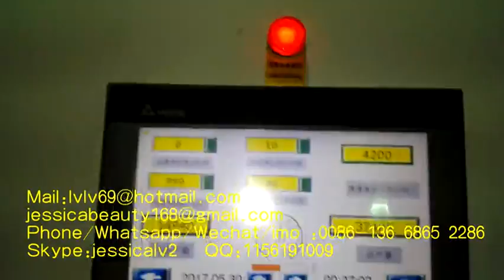large output 6000 pieces paper pulp mold egg tray machine